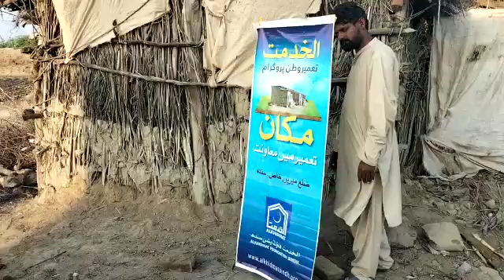Alkhidmat TameereWatan Program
الخدمت فاؤنڈیشن کے تحت ٹنڈو جان محمدکی نیومسلم کالونی میں سیلاب متاثرہ خاندانوں کے لئے گھروں کی تعمیر کا آغازہوچکاہے۔
متاثرین کی مکمل بحالی کےلئےآپ بھی الخدمت کے"تعمیروطن پروگرام"میں حصہ لیجئے۔